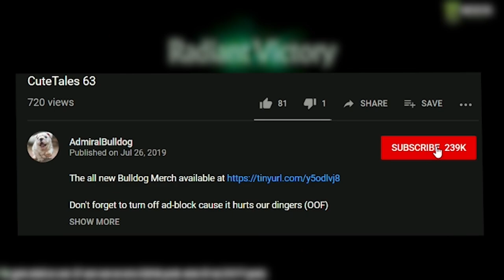Eat Em Alive, And A KekBYE